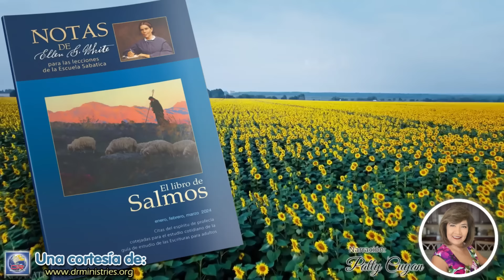Notas de Elena - 03 de Febrero del 2024 - Me levantaré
SÁBADO DE TARDE 03 DE FEBRERO
ME LEVANTARÉ
El Señor pronto vendrá en las nubes de los cielos con poder y grande gloria. ¿No hay acaso suficientes elementos implícitos en las verdades que giran en torno de este acontecimiento, y en la preparación esencial para él que nos hagan pensar solemnemente en nuestro deber? Debemos presentar este asunto delante de la gente en forma definida y clara. "Cuando el Hijo del hombre venga en su gloria... serán reunidas delante de él todas las naciones". Mateo 25:31, 32...

El juicio final es un acontecimiento sumamente solemne y terrible. Se desarrollará delante del universo entero. El Padre ha delegado todo el juicio en el Señor Jesús. Él será quien declare la recompensa que recibirán los que hayan sido leales a la ley de Jehová. Dios será honrado y su gobierno reivindicado y glorificado, y ello en presencia de los habitantes de los mundos no caídos. El gobierno de Dios será reivindicado y exaltado en la mayor medida posible. No se trata del juicio de una persona o de una nación, sino de todo el mundo. ¡Oh, qué cambio se producirá entonces en el entendimiento de todos los seres creados! Allí se percibirá el valor de la vida eterna (Cada día con Dios, p. 294).

La religión pura de Jesús es la fuente de la cual fluyen corrientes de caridad, amor, abnegación.

Ser cristiano es ser un hombre semejante a Cristo, una mujer semejante a Cristo, es ser activo en el servicio de Dios es estar presente en la reunión de oración, animando a otros también con nuestra presencia. La religión no consiste en obras, pero la religión obra; no es inactiva.

Muchos parecen creer que la religión tiene una tendencia a hacer que el que la posee sea intolerante y estrecho, pero la verdadera religión no tiene una influencia que conduce a la estrechez mental; la falta de religión es la que entumece las facultades y estrecha la mente. Cuando un hombre es estrecho es una evidencia de que necesita la gracia de Dios, el ungimiento celestial, pues un verdadero cristiano es uno mediante el cual puede actuar el Señor, el Dios de los ejércitos, para que observe los caminos del Señor de la tierra y haga manifiesta la voluntad de Dios a los hombres (Comentarios de Elena G. de White en Comentario bíblico adventista, t. 7, p. 947).

Hay tal alegría y consuelo para los cristianos fieles y sinceros, que el mundo no puede entenderlo. Para ellos es un misterio. La esperanza del cristiano está repleta de inmortalidad y llena de gloria. Llega hasta más allá del velo, y es como un ancla segura y firme para el alma.

Cuando la tormenta de la ira de Dios caiga sobre los impíos, su esperanza no dejará de realizarse, porque estarán escondidos en lo oculto de su tabernáculo...
A pesar de que la tierra tambalee como un borracho, y sea removida como una choza, si hemos puesto nuestra confianza en Dios, él nos librará. "El que habita al abrigo del Altísimo, morará bajo la sombra del Omnipotente". "Porque tú has puesto a Jehová, que es mi esperanza, al Altísimo por tu habitación, no te sobrevendrá mal (Hijos e hijas de Dios, p. 356).